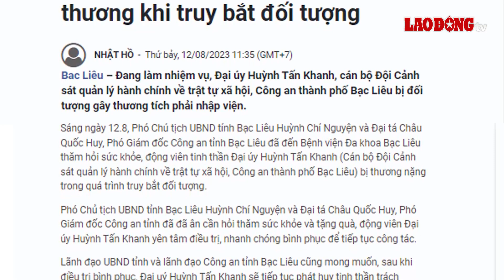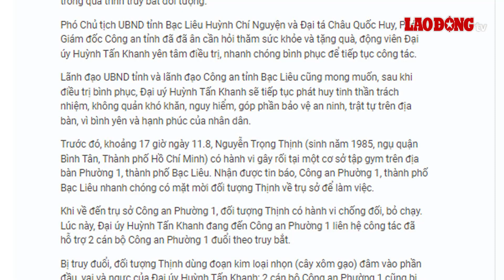Gã đàn ông khiến 3 công an bị thương sau khi gây rối trong phòng tập gym | BLĐ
BÁO LAO ĐỘNG | Bị mời trụ sở công an để làm việc sau khi có hành vi gây rối tại một cơ sở tập gym trên địa bàn phường 1 (thành phố Bạc Liêu), Nguyễn Trọng Thịnh chống đối, bỏ chạy sau đó dùng hung khí khiến đại úy Khanh cùng 2 cán bộ Công an phường 1 bị thương.

* Đường dây nóng: 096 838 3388